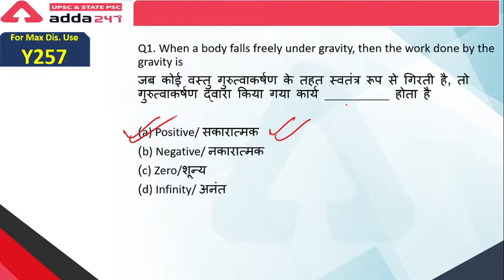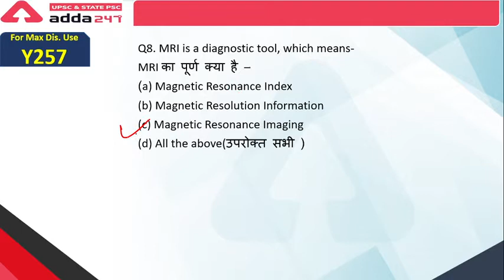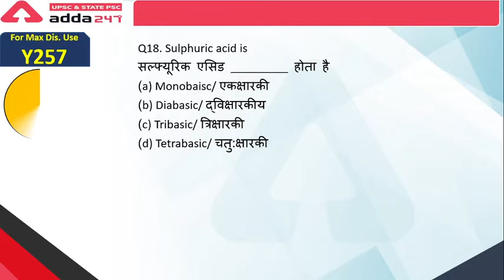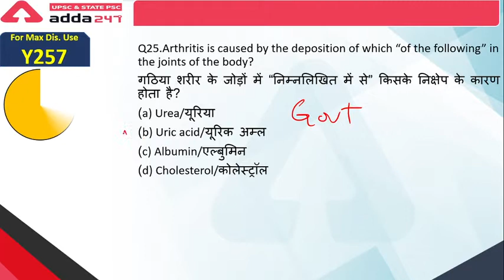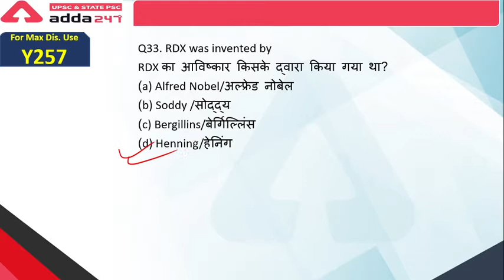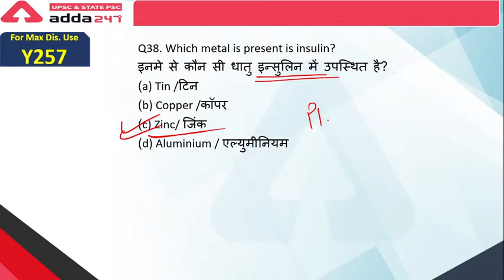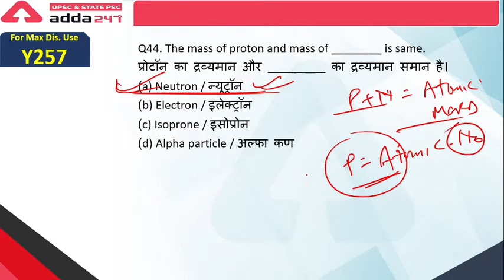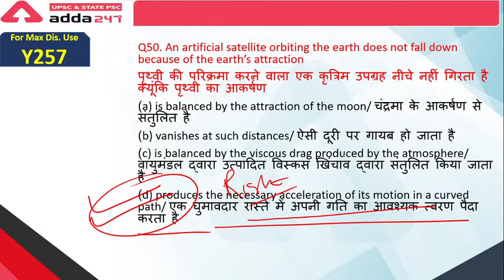UP VIDHAN SABHA Special | General Studies |TOP 1000 GS MCQ - YouTube इतिहास में पहली बार Part-5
Most Recommended Book to Crack RRB NTPC 2020 Exams

06:00 AM - CURRENT AFFAIRS 2020
07:00 AM - SSC CGL,CHSL Exams 2020 Maths (Arithmetic)
08:00 AM - SSC CGL,CHSL Exams Static GK Special
09:00 AM - SSC CGL,CHSL Exams 2020 Maths (Advance)
10:00 AM - SSC CGL,CHSL Exams 2020 Reasoning
11:00 PM - SSC CGL,CHSL Exams 2020 General Studies
12:00 PM - SSC CGL,CHSL Exams 2020 English
01:00 PM - SSC CGL,CHSL Exams 2020 Science
06:00 PM - Railway NTPC/Group D 2020 Reasoning
07:00 PM - Railway NTPC/Group D 2020 General Studies
08:00 PM - Railway NTPC/Group D 2020 Maths
09:00 PM - SSC CGL,CHSL Exams 2020 General Studies
10:00 PM - Railway NTPC/Group D 2020 General Science
10:30 PM - IB ACIO Special GS(MTW) | Maths (TFS)
11:30 PM - IB ACIO Special Reasoning(MTW) | English(TFS)
UPSC & STATE PSC Classes Schedule:
8:30 AM - Current Affairs UPSC & STATE PSC Exam
9.00 AM :- Polity UPSC & STATE PSC Exam
9:30 AM :- General Science UPSC & STATE PSC Exam
10:00 AM :- Geography UPSC & STATE PSC Exam
10:30 AM :- History UPSC & STATE PSC Exam
11:00 AM :- Economics UPSC & STATE PSC Exam
11:30 AM :- Environment UPSC & STATE PSC Exam
12:00 PM :- Current Affairs UPSC & STATE PSC Exam
12:30 PM :- Polity UPSC & STATE PSC Exam
01:00 PM :- General Science UPSC & STATE PSC Exam
01:30 PM :- Geography UPSC & STATE PSC Exam
02:00 PM :- History UPSC & STATE PSC Exam
02:30 PM :- Economics UPSC & STATE PSC Exam
03:00 PM :- Environment UPSC & STATE PSC Exam
03:30 PM :- Current Affairs UPSC & STATE PSC Exam
04:00 PM :- Polity UPSC & STATE PSC Exam
04:30 PM :- General Science UPSC & STATE PSC Exam
05:00 PM :- Geography UPSC & STATE PSC Exam
05:30 PM :- History UPSC & STATE PSC Exam
06:00 PM :- Economics UPSC & STATE PSC Exam
06:30 PM :- Environment UPSC & STATE PSC Exam